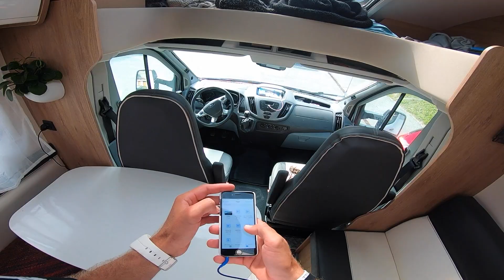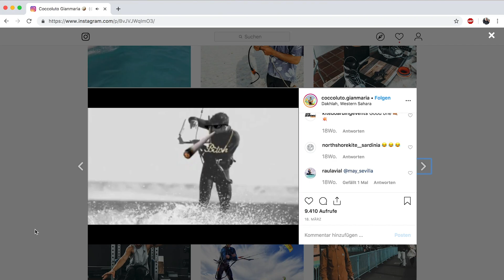FIRST EVER Front Mummy Wrap Osmosis ?!? - RIP SERIES #002